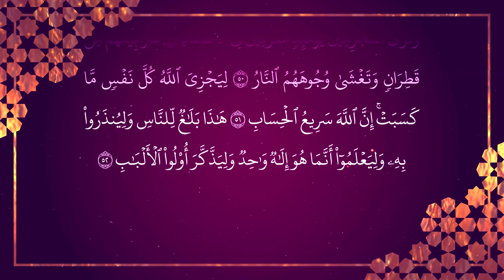[014] Surah Ibrahim سورة إِبْرَاهِيم by Ustaz Khairul Anuar Basri